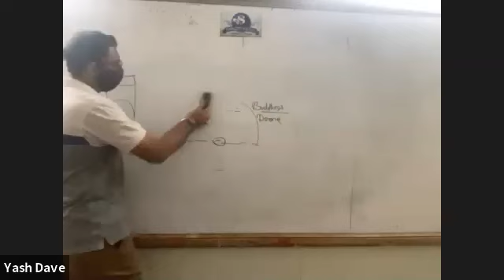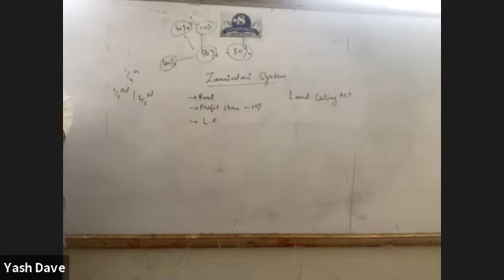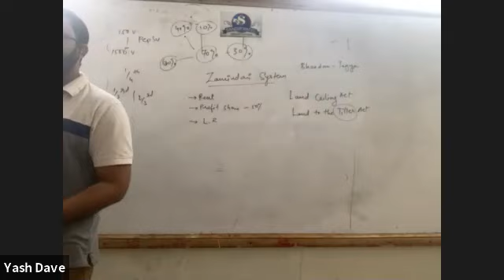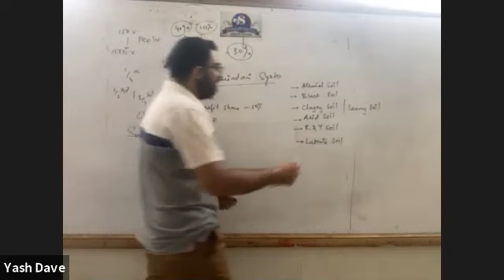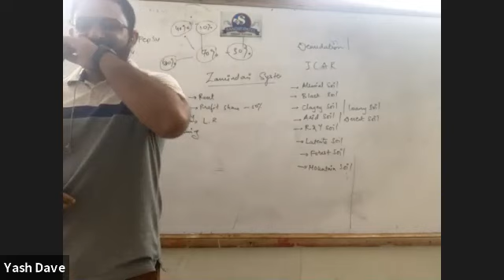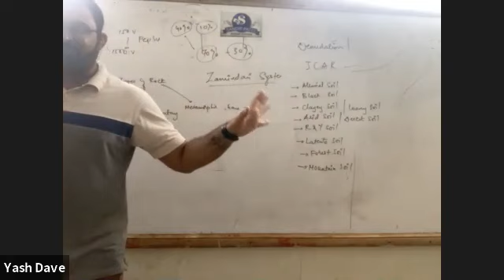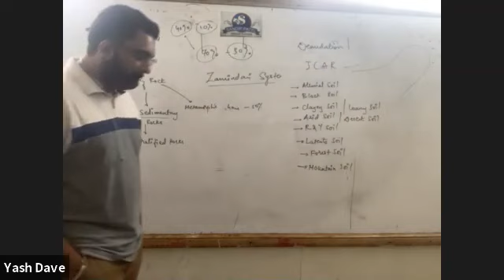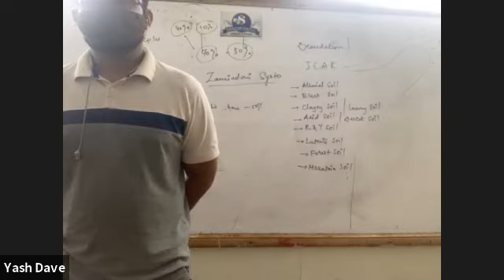10 CBSE S S 14 JULY 2021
10 CBSE S S 14  JULY 2021